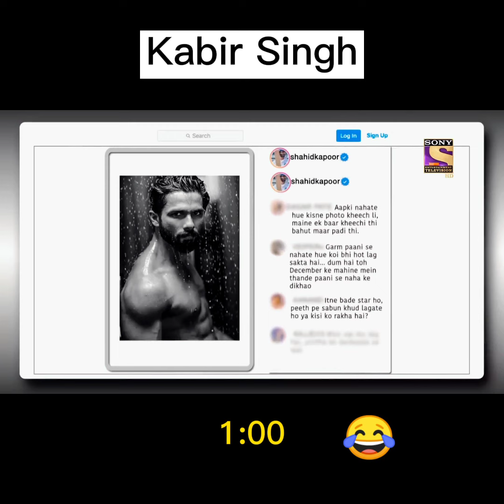हल्दी हैं या फिर g** ll Post ka postmartam 🔥 ll Kapil Sharma ll comedy ll laughing ll actors chat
KABIR SINGH(SAHID KAPOOR) in Kapil Sharma's show
Post ka Postmartam 🔥
Comedy with chatting on Twitter
Laughing watched

Notice - Dear
I will delete this video in 24hr

         Thanking you

Trisha and Vikram with Kapil ll Comedy 🤣 ll Post Ka Postmortem 🔥 ll /